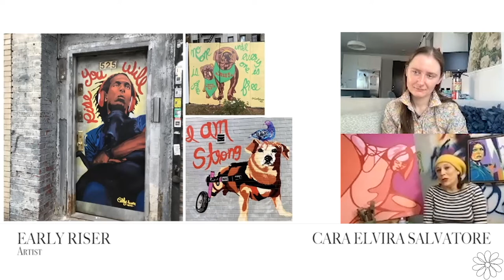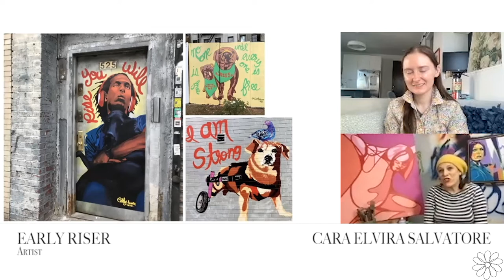Early Riser on Scenes of Real Life, Composing Art with Photography, and New York City Street Art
Conversation with Early Riser, artist, on January 29, 2022. For more on Early Riser, visit @earlyrisernyc on Instagram.

For more on Scenes of Real Life, Composing Art with Photography, and New York City Street Art, I encourage you to listen in. Thank you so much for this conversation and your work, Early Riser. And thank you always, Angela Salvatore, for video editing.

Opinions expressed and conversations are my own and not those of my employer or the university I attend.